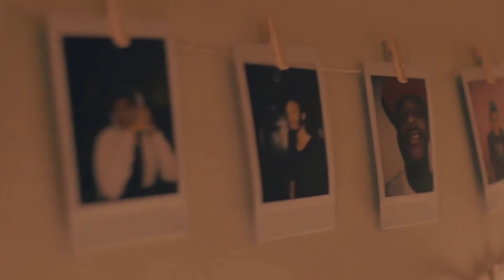All Girls 150 BPM (ProducedByDoloMane)